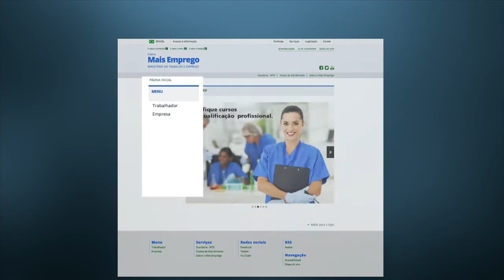Portal Mais Emprego oferece 14 mil vagas no setor agropecuário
NBR NOTÍCIAS-30.07.15: O portal Mais Emprego, do Ministério do Trabalho e Emprego (MTE), ajuda o trabalhador a encontrar vagas e oportunidades de qualificação, além conter informações sobre benefícios sociais. A ferramenta oferece 14 mil postos no setor agropecuário, principalmente, no estado do Paraná, com 3.566 oportunidades, seguido por Rio Grande do Sul, com 2.143 e São Paulo, com 1.988.  Para se candidatar às vagas, acesse: maisemprego.mte.gov.br